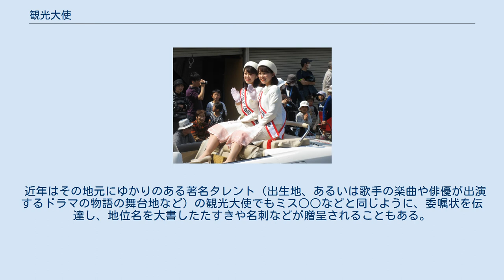観光大使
文化・芸術の称号
イメージキャラクターの職名・称号
市民・労働者の称号
観光大使おかざき 観光大使（かんこうたいし、Sightseeing ambassador）とは、観光地の振興のために観光地の象徴的存在として広報活動に携わる人のこと、また、その地位・称号のことである。
類似する職名に広報大使、ふるさと大使、観光カリスマなどがある。
 観光大使とは、主に観光地や地域振興を目的として、対外的に自らの地域を広報する者のことをいう。
主に都道府県、市町村の他、観光協会や商工会議所その他団体が設置、委嘱している。
 観光大使は二通りの選任・活動方法があり、通常、観光大使という場合には、その地域にゆかりのある芸能人または有名人、或いは地域に在住する若い女性の中からコンテスト参加者を公募し選考された者の中から、マスコット、イメージキャラクターとして一定の広報活動を委嘱されることが多い（いわゆるミス・コンテスト）。
観光大使は多分に観光地の象徴的な役割を担うことから、美女が選考されることが多く、観光大使を通じてレースクイーンや、キャンペーンレディーなどと同じように、そこから芸能界に進む人が見受けられるのも特徴である。
 観光大使の活動は、観光大使制度の設置主体により様々であるが、概ね、東京他観光客の見込める大都市圏を巡業し当地の広報活動を展開する他、シンポジウムその他観光振興に関連する行事の出席が予定されているという活動が通常である。
 また、観光地ではないが、地域振興のために一般市民や地元以外の人々にPRを委嘱している場合、それらをふるさと大使と呼称する場合が多い。
これらの場合には芸能人や有名人、キャンペーンレディーではなく、一般市民や市町村外の人々にも広く委嘱されていることが多い。
 近年はその地元にゆかりのある著名タレント（出生地、あるいは歌手の楽曲や俳優が出演するドラマの物語の舞台地など）の観光大使でもミス○○などと同じように、委嘱状を伝達し、地位名を大書したたすきや名刺などが贈呈されることもある。
（例・熊本県：スザンヌ、岡山県兼京都市：小山田真、千葉県富津市：井上由美子・保田圭、秋田県由利本荘市：加藤夏希・生駒里奈、静岡県富士市：渡部陽一、京都府宇治市：中村静香・安田美沙子・千葉真子・羽川英樹・羽野晶紀・鎧塚俊彦、沼津市「燦々ぬまづ大使」、浜松市：百田夏菜子、三重県「みえの国観光大使」「萩本欽一・萩美香他」、大分県大分市：指原莉乃、岡山県津山市：河本準一（2012年に返上）、徳島県鳴門市：板東英二、石川県輪島市：土屋太鳳 「輪島観光大使」、島根県隠岐郡知夫村：半崎美子、愛媛県宇和島市：水森かおり「宇和島市観光親善大使」）、岐阜県土岐市：尾関伸次